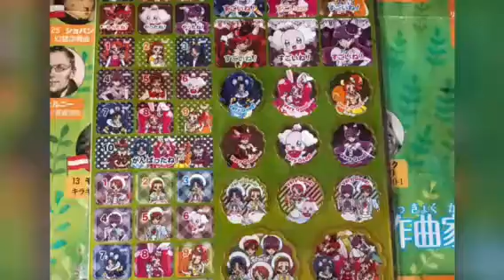南あわじ市ピアノ教室♫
今日も楽しいレッスンを♫